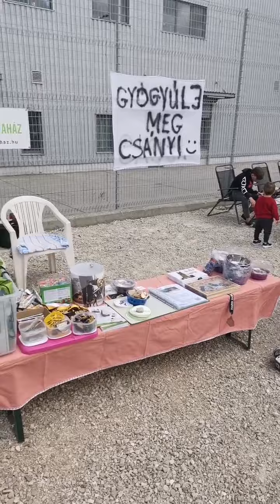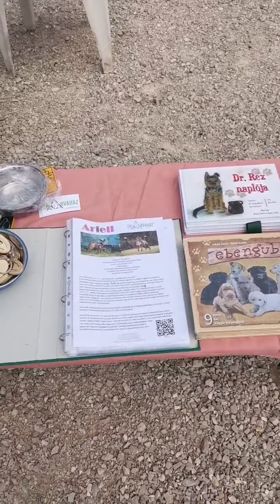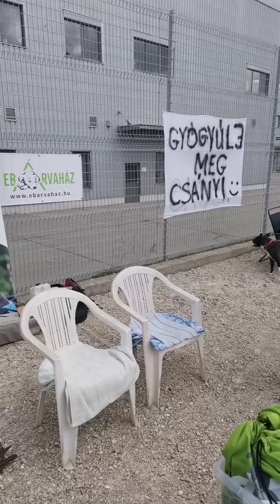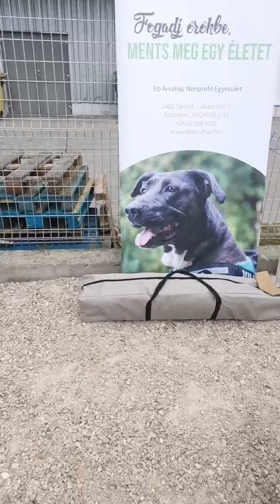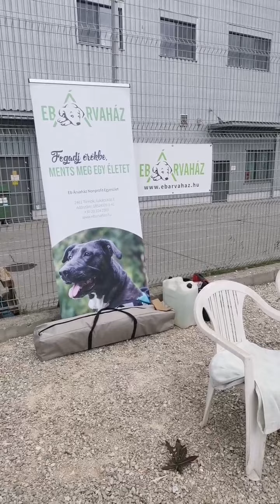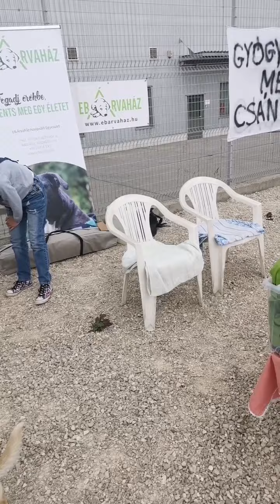Julius-K9® Dog Adoptation - Ebárvaház